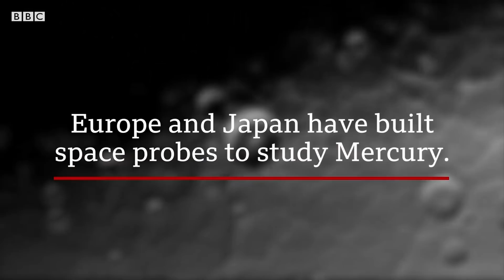What Mercury can teach us about Earth - BBC News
The first European mission to explore Mercury, the smallest and least explored terrestrial planet, is being launched into space on Saturday.
The European Space Agency and Japanese Aerospace Exploration Agency have each contributed a probe to study the planet.
Space scientist, Dr Suzie Imber, from the University of Leicester, explains how this small strange planet is unique, how the mission could improve our mobile phone and internet networks and why Mercury might hold the secret to how our solar system was formed.